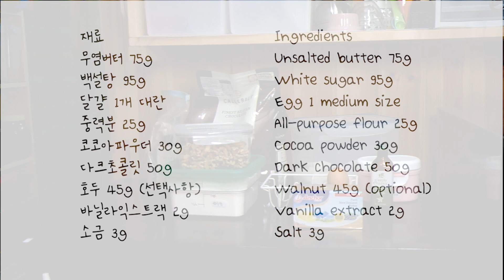How to make Deep flavor fudge brownies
Deep flavor fudge brownies are what you should eat when you’re craving chocolate!

Track 2: Supreme Soothing Music for baking